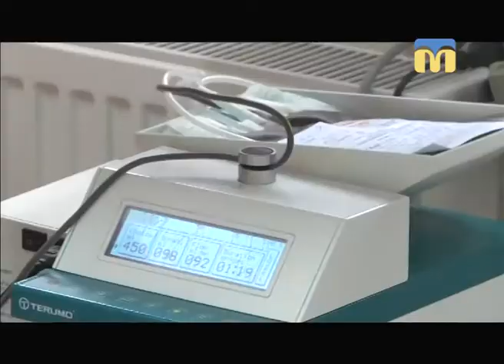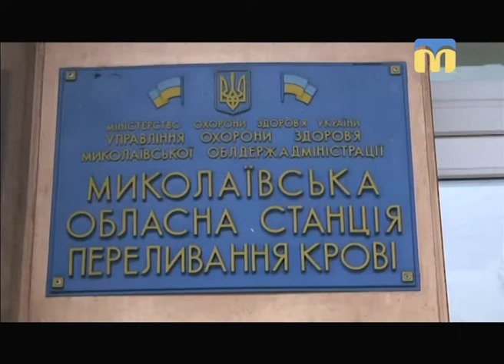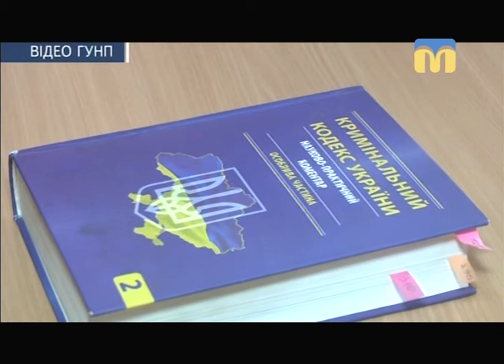Телевізійні новини Миколаївщини - 08:00 — (09.02.2018)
Інформаційна картина дня (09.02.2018) поглядом кореспондентів телеканалу “Миколаїв” (випуск новин — 08:00):
- патрульні на Миколаївській обласній станції переливання крові;
- правоохоронці затримали грабіжників.